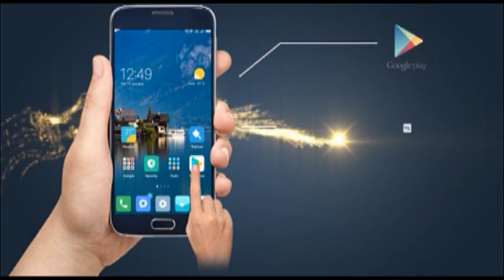Punish Bhima Koregaon Culprits : Prof. Jogendra Kavade